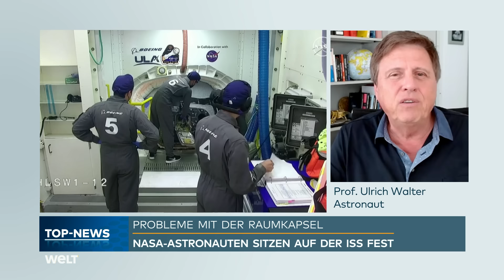ISS: Zurück zur Erde mit SpaceX-Mission? Nasa-Astronauten stecken im Weltall fest!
Nach den Startschwierigkeiten der Raumkapsel Starliner von Boeing zur Internationalen Raumstation ISS bestehen bei der Nasa weiter Bedenken hinsichtlich einer sicheren Rückkehr zur Erde. Die beiden Astronauten, die im Juni mit dem Starliner zur ISS gebracht worden waren, könnten möglicherweise erst im Februar 2025 mit der Dragon-Crew von SpaceX zurückkehren, falls die Boeing-Raumkapsel weiter als nicht sicher für die Rückkehr eingestuft werde, teilte die US-Raumfahrtbehörde am Mittwoch mit. Derzeit würden mehrere Optionen geprüft. Eine endgültige Entscheidung will die Nasa in der kommenden Woche treffen.

Die Astronauten Butch Wilmore und Suni Williams waren am 5. Juni als erste Crew mit dem Starliner zur ISS geflogen. Die ursprünglich geplante achttägige Testmission wurde aufgrund von Problemen mit dem Antriebssystem, darunter Triebwerksausfälle und Heliumlecks, immer wieder verlängert.

Obwohl Boeing verschiedene Testreihen durchgeführt hat, führten die jüngsten Ergebnisse innerhalb der NASA zu Meinungsverschiedenheiten darüber, ob das Risiko einer Rückkehr des Starliners zur Erde eingegangen werden soll oder ob stattdessen der Einsatz des Crew Dragon in Betracht gezogen werden soll.

Die Nasa will den Starliner neben dem Crew Dragon von Elon Musks Raumfahrtunternehmen SpaceX als weiteres Raumschiff für den Transport ihrer Astronauten ins All etablieren. Für Boeing, das bereits 1,6 Milliarden Dollar in die Entwicklung des Starliners investiert hat, wäre der Einsatz eines SpaceX-Raumschiffs für den Rücktransport der Astronauten ein herber Rückschlag im Wettbewerb um Nasa-Aufträge.